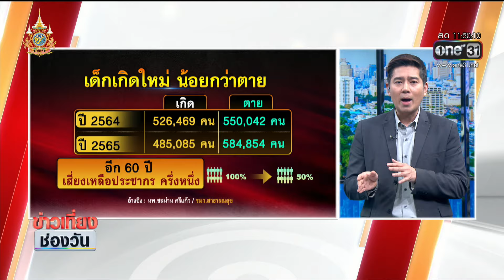ไทยตายเยอะ เกิดน้อย ประชากรลดลง | ข่าวเที่ยงช่องวัน | สำนักข่าววันนิวส์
ปัจจุบันไทยมีเด็กเกิดใหม่ลดลงอย่างต่อเนื่อง โดยปี 2565 เกิดต่ำกว่า 5 แสนคน จากที่เคยเกิดสูงสุดเฉลี่ยปีละ 1 ล้านคน ทำหลายฝ่ายเป็นกังวล เพราะจะกระทบในหลาย ๆ ด้าน โดยเฉพาะด้านแรงงาน